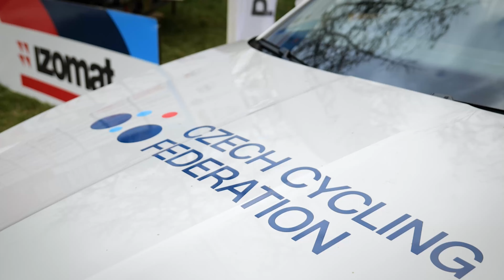IZOMAT MTB CUP 2022 Touškov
Reportáž z druhého IZOMAT MTB CUP 2022 v olympijském cross country, který se uskutečnil 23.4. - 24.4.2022 v Touškově.

Sledujte Český svaz cyklistiky i na dalších platformách!

Děkujeme partnerům za podporu!